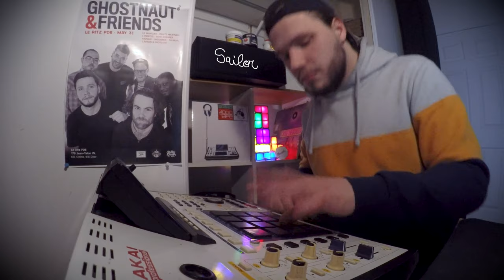MONAKI - " Sailor " Instrumental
Monaki " Sailor " from the EP * 4000 Tape *